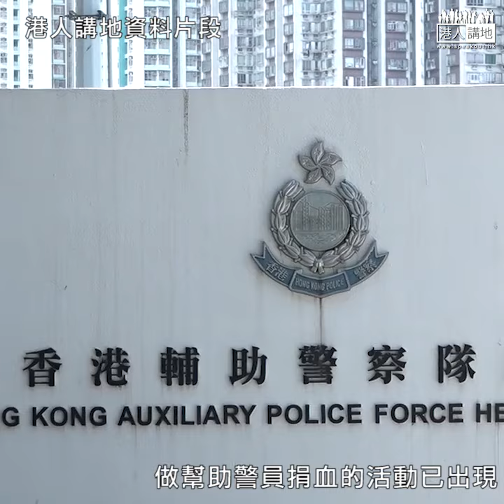【短片】【政治入侵醫護專業】葛珮帆：紅十字會抽血事件後，再有配戴政治掛飾醫護人員粗暴對待入院警員，醫管局講嘅懲處係咪得個「講」字？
//屢次有警務人員入院後遭黑醫護粗暴對待，醫管局係咪仲任由呢啲荒謬情況繼續發生？//